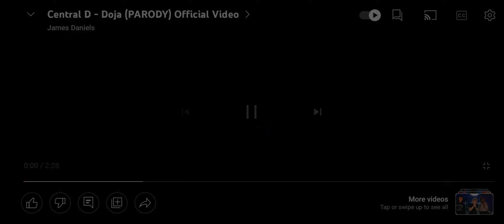Gay parody Vs original ( Doja - central cee)